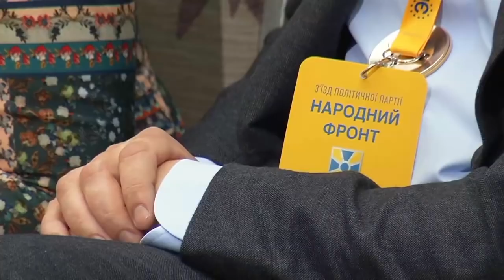Виступ Арсенія Яценюка на з'їзді Народного фронту 2 лютого 2019